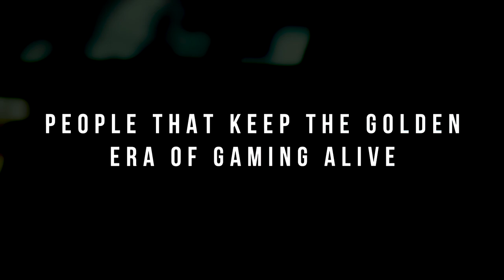Still Standing - Documentary (Concept Trailer)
We go to the arcade, we play the games, we feel the nostalgia of that era, have a laugh and go home. But how often do we think about how that game got there? These old classics have to survive decades of use and abuse, storage and transport, moisture and dirt, rot and even rodents… the likelihood of survival are slim, and for those still standing, it isn’t by chance. Meet the arcade owners, private collectors and game techs who work tirelessly to restore and preserve these treasures from the past, so they can still be enjoyed today…